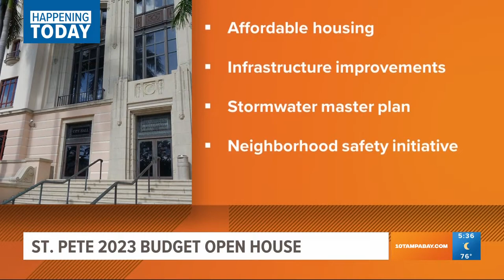St. Pete residents can weigh in on next year's city budget on Monday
What should be included in St. Petersburg's budget? City leaders want to hear from the public Monday in the first of three opportunities for residents to give feedback on early plans for the next fiscal year.

The city is hosting a 2023 Budget Open House at 6 p.m. Monday, where the public can give suggestions on what should be prioritized. Residents have the option to attend in-person at City Hall or virtually.

Right now, the budget is in its early stages but aims to address the affordable housing shortage, handle infrastructure upgrades and make the community safer.

The plan has $34 million in funding to address the affordable housing shortage and includes a re-up for the Penny for Pinellas plan, which, in part, raises money to help purchase land for affordable housing use.